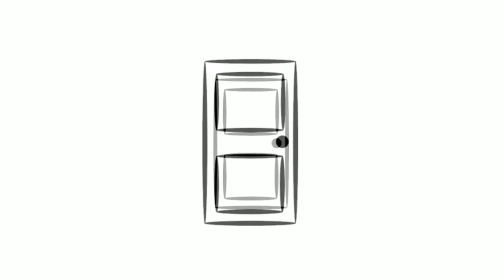Rainbow Runner Trailer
Promotional trailer for Rainbow Runner by Parallax Visions. Download and play for free on any platform